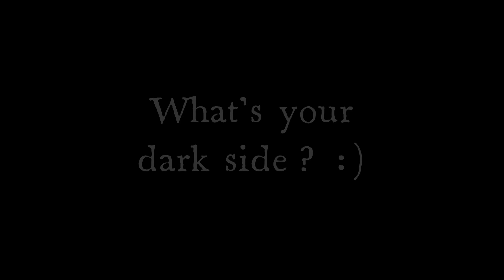(Short) MabiMV - DARKSIDE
I used to make a lot of AMV's back in the day, and as much as I wanted to do the whole song Video Editor for Windows absolutely hates me. :D But I hope you still enjoy the snippet!

Ze game is Mabinogi!

Thank you Yumi for hanging out in dark alleys! :D